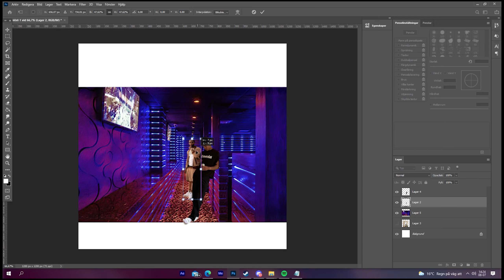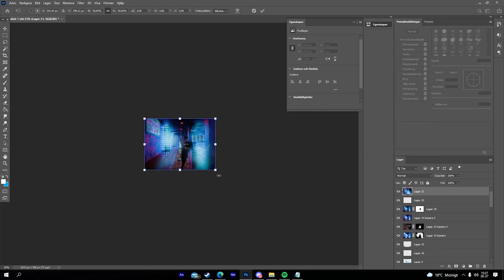benjaz my friend timelaps (21 years old)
the pictures where all bad quality so the resualt wasent the best